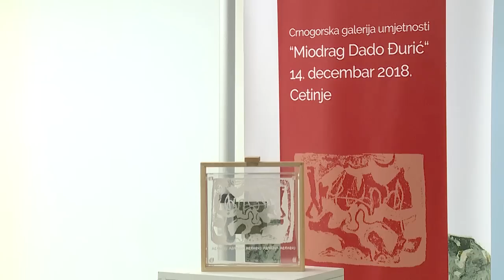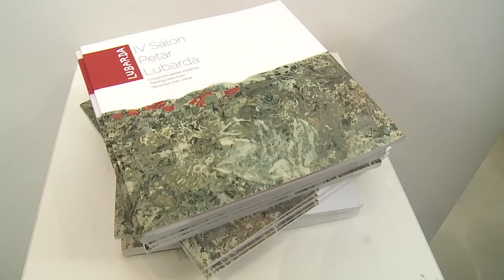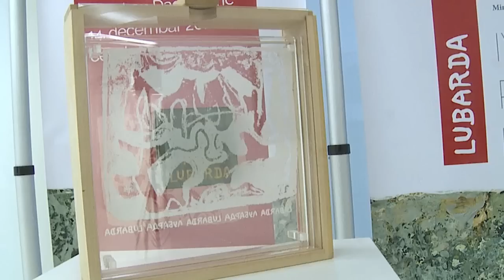TV Cetinje - Milka Delibašić dobitnica državne nagrade "Petar Lubarda"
Likovnoj umjetnici Milki Delibašić danas je uručena državna nagrada Petar Lubarda. Delibašić je nagradu dobila za video instalaciju pod nazivom Statičnost unutar prolaznosti vremena, koju čine tri simultane video projekcije. Ovim je ujedno otvoen i ovogodišnji istoimeni likovni salon.